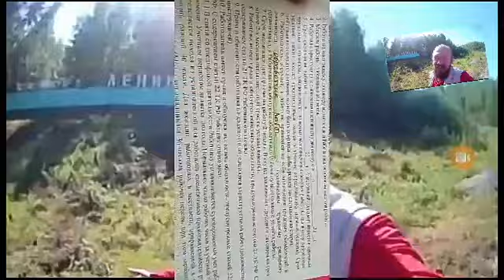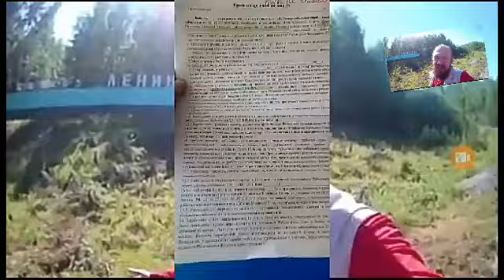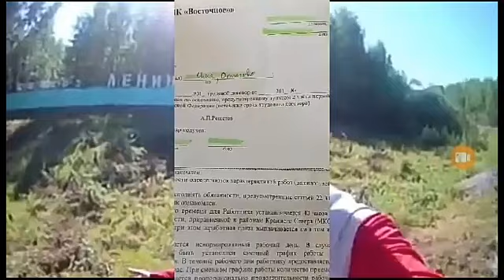ПУТИНа 2019 Нижний Амур колхоз ЛЕНИНА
Колхоз имени ЛЕНИНА 4 тонны рыбы за ПУТИНу 2019 по 24 июля включительно... Рыбопереработчики в ожидании работы...

ВСЕМ - привет с Дальнего Востока!
ДВ - часть Великого целого - часть СССР!

Мой Информационный ресурс широкого спектра.  В т.ч., освещаются и те вопросы, которые принято называть-  "неудобные". Когда "неудобные" вопросы освещаются на интернет-ресурсах - они начинают решаться!
на WhatsApp и Viber
креатив, шутки и ПОДДЕРЖКА КАНАЛА - ПРИВЕТСТВУЮТСЯ!
мухомор настойка по древнему рецепту для профилактики суставов. Снимает боли и лечит!